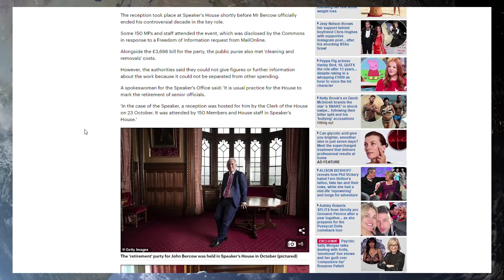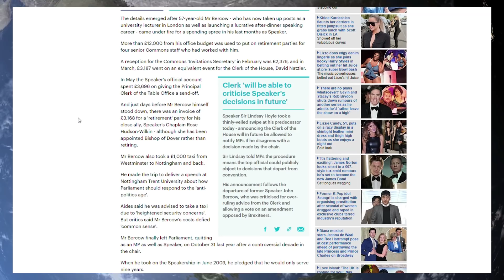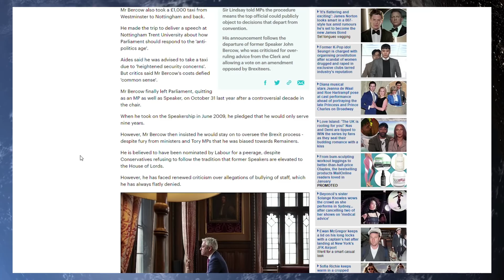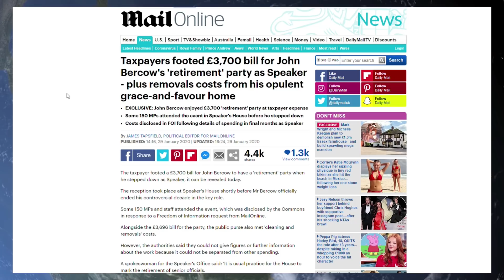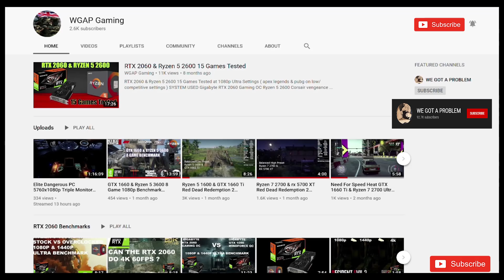Speaker Of Remain John Bercow Went On Wild Spending Spree In The Lead Up To His Resignation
Youtube Members

808artemis          HJT Lincs
JetGran             Jonty
trishaishtar drewdrogo
Tommy Just Like That Cooper

David D

Wrec Ked

Tara M
G Moore
Kevan H
Ed Birm
William
D eath to the eu
Kalamty
Kenneth B
Michael L
Chloe W
Callum S
ed
chuck MOrris
D  Welch
Christopher L
David T
Jacqueline
Tony H
Pete
jovk
Stephen W
Newspaniard
Selwyn R
Trilicas
Tim C
Tony D
Stewart b
Andrew M
Lisa L
Tim C
Elis G
Simon B
Jump Dawg
Mr Charles A O
Mark S
ex-youtuber
Freedom
Matt A
Kizzy
Gizwop
Garry
Ian B
Simon T
Gavin
Billie P
Tragic Vison
LoftyWiseman
Downwithdata
The BobaSoul
Sir Chap
Robert P
11bravo crunchie
David M B
Matt A
Nick M
Selwyn R
Tony D
Alexander J O
Helmut F
Dennis A
Mavic 2
808artemis
D ead Grubber
Angela T
Road K ill Cafe
Tom H
Chris D